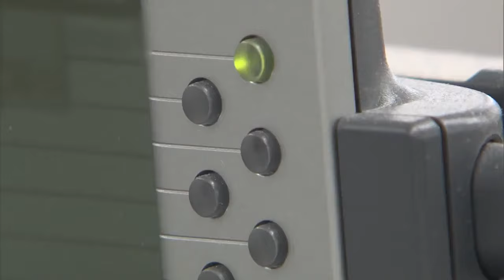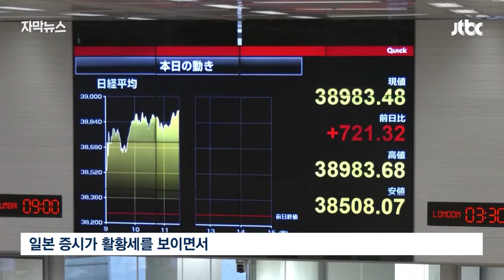[자막뉴스] "끝났다" 일본, 거대 늪 탈출? 그런데 일본인들 표정이 / JTBC News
일본 증시는 연일 최고 기록을 갈아치우고 있습니다. 증권사에는 주식을 사달라는 주문이 폭주하고 있다는데, 정작 일본 서민들은 경제 회복을 체감하지 못하겠다는 분위기입니다.